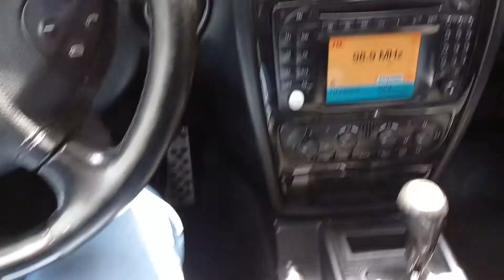MERSEDES G KLASS 5.5